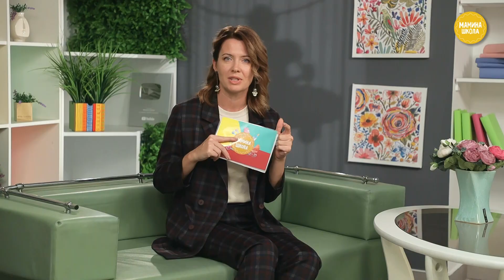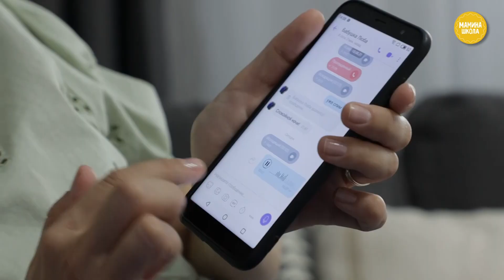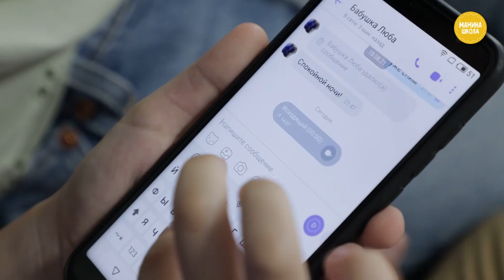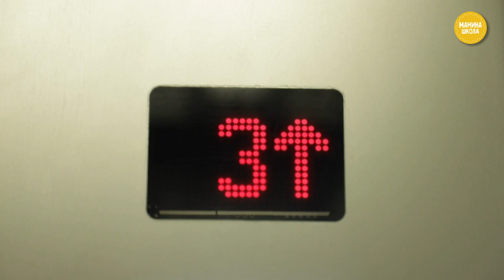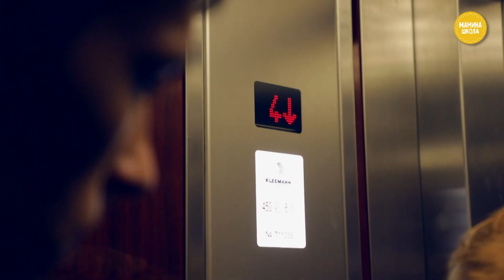Адаптация к школе: как помочь ребёнку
Смотрите в программе:
• Проблемы адаптации к школе: как помочь ребенку
• Гаджеты для спокойствия родителей
• Правила безопасного поведения в подъезде
• И рецепт: соус песто в домашних условиях
Даже если ребенок с нетерпением ждал 1 сентября, первые месяцы ему может быть сложно. Надо перестроиться и приспособиться к новым условиям жизни. Как помочь школьнику нам сегодня расскажет семейный психолог и руководитель проекта «Детология» Ирина Терентьева @psy.terenteva